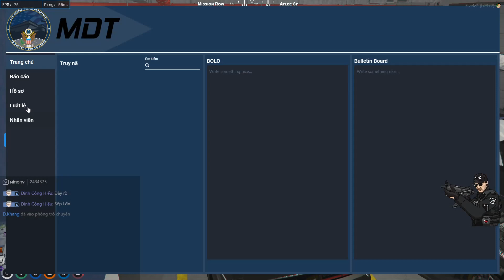GTA l Let's RP l Chuyên Án Triệt Phá Cần Sa Được Trồng Tại Hood Của BTH